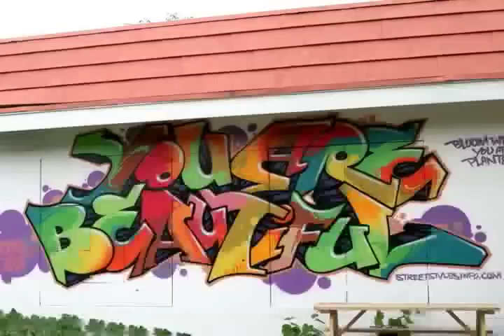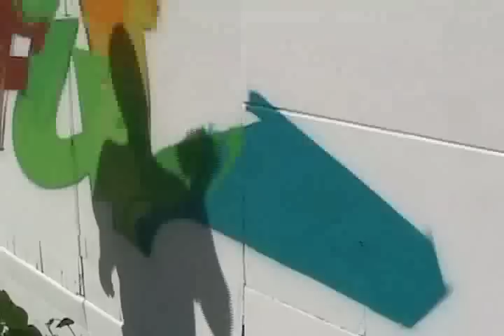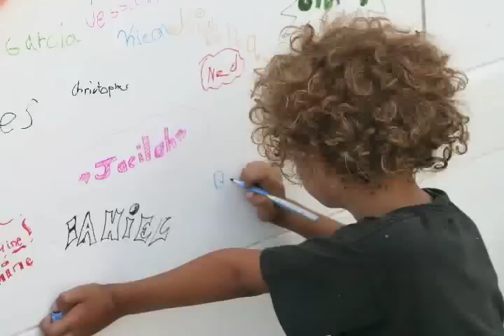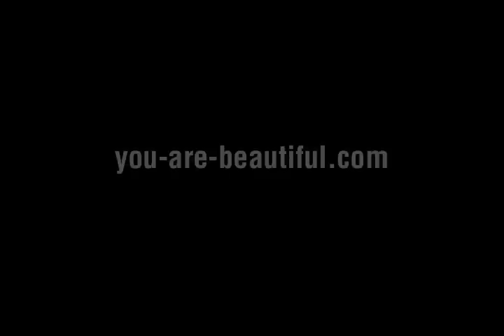Street Styles You Are Beautiful Mural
Street Styles is a Young Audiences workshop by Holly Combs. Holly worked with local aerosol artist SACRED to create a You Are Beautiful mural at this Indianapolis urban garden. Music is by MUDKIDS For more info about Holly's Street Styles workshop